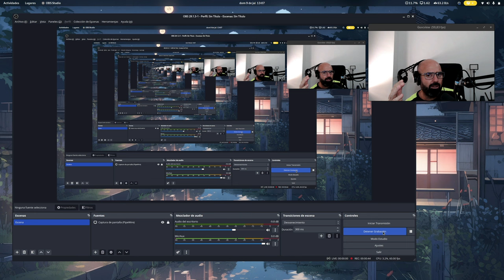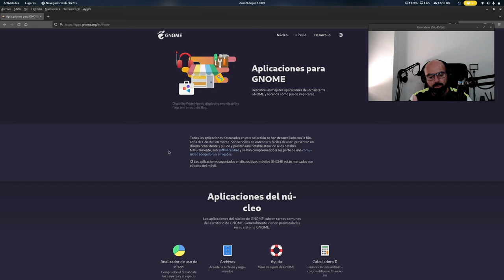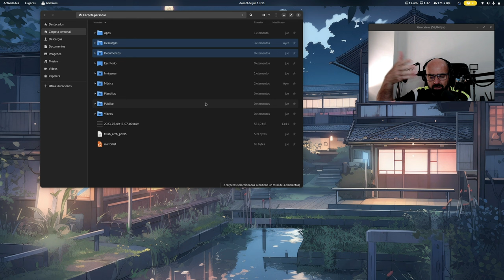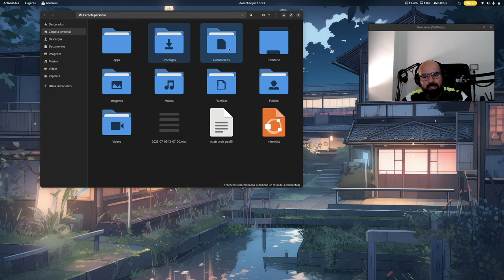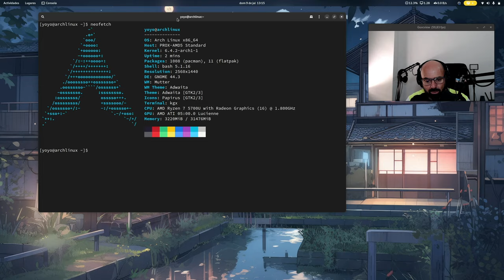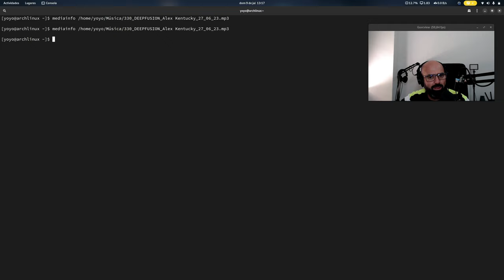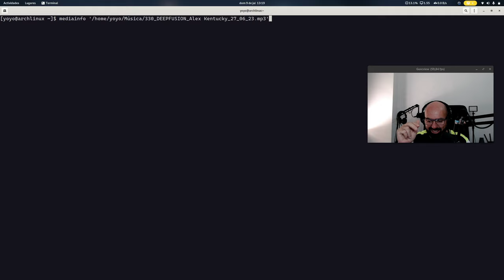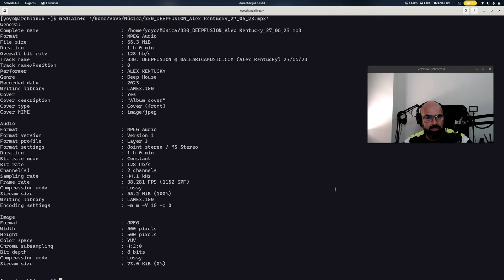GNOME TENEMOS QUE HABLAR: TENGO UNA PREGUNTA PARA TÍ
GNOME, TÚ ANTES MOLABAS...